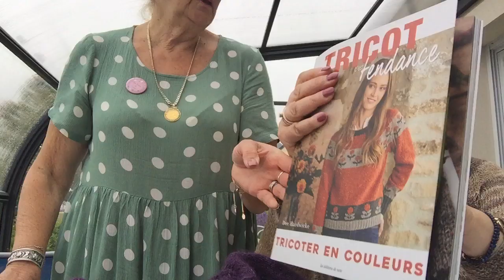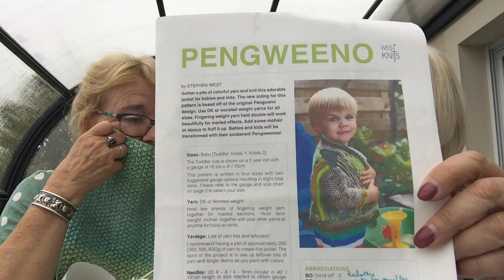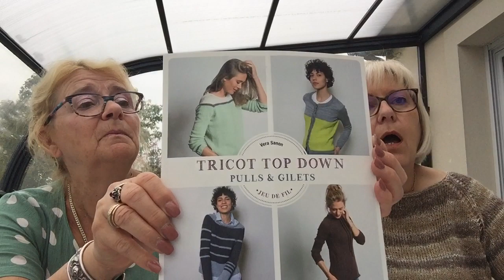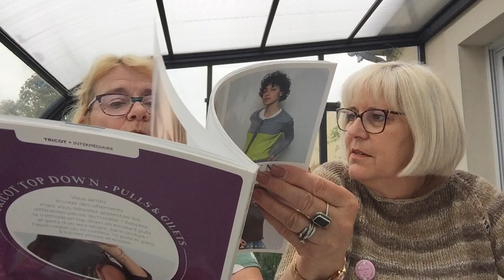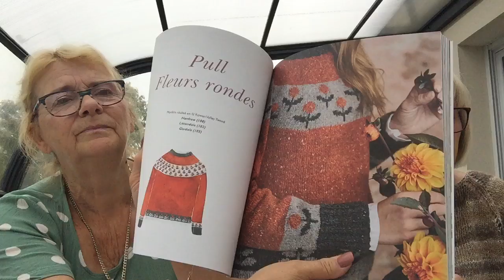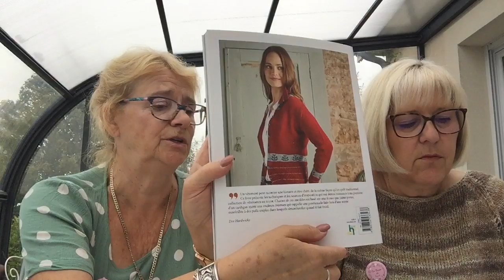Les Vamps du Tricot...le retourTricot...Épisode 7...1er 2020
2 Trescao d'Along Avec Anna pour Muriel
Châle Sable création Muriel
Pull Yume Isabell Kraemer
Sac Granny Annie
Couverture Granny et Sunny Spride Annie